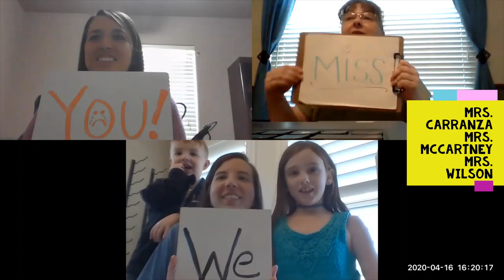A message from Southwest Junior High Teachers!